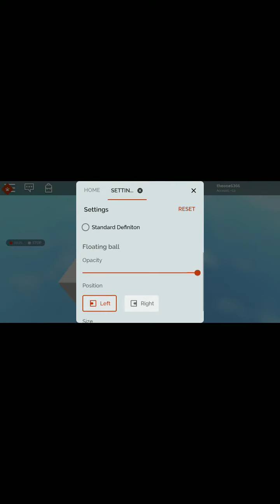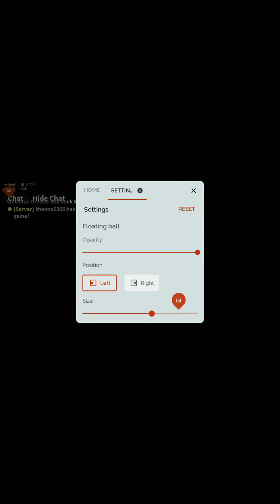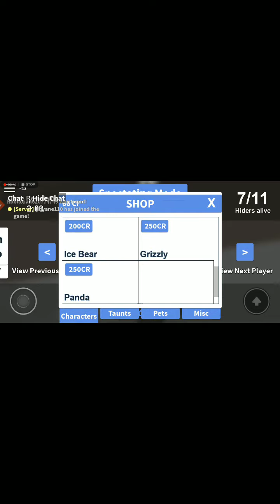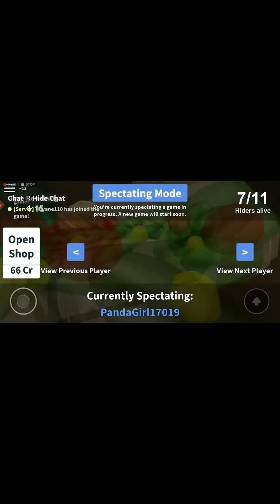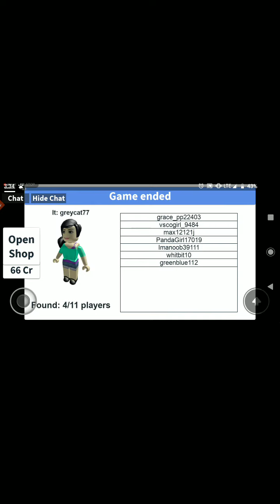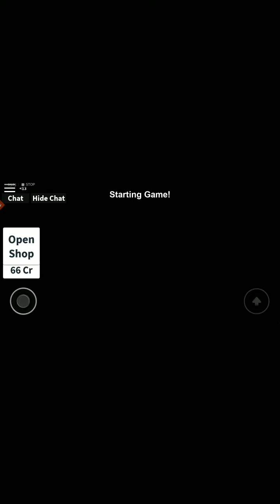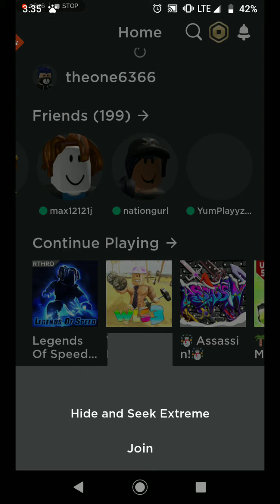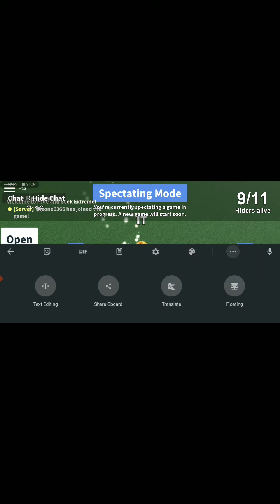Playing hide and seek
I'ma nooooooooooooooooob